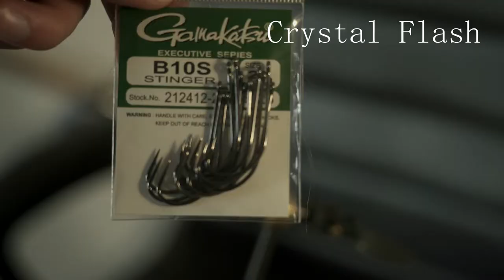The Peachy Perch | A Fly Tying Tutorial Bream/Perch Pattern For Bass, Pike, and Muskie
This is the first of a few fly tying tutorials I'll be doing this year. This one in particular is a bream/perch pattern that I use to target Big Bass with, but I can imagine works just as well for Pike and Muskie. It's great on rivers and lakes that have a large population of bream, and I've caught many 5+ pound fish on it. It does help to tie it with craft fur if you want more action to it, as EP fiber lacks the movement you typically have with fur or bucktail. Not near as fun as using poppers but when the top water bite dies off this fly can be deadly.

Materials:
- EP Fiber in Mullet (Green works too), Sand (or tan colored), Pearl White
- Crystal Flash
- 2.0 Gamakatsu Hook (or whatever you want, size it up or down)
- Red and Black Permanent Markers
- Head Cement and Super Glue (or ZAP)
- Eyes